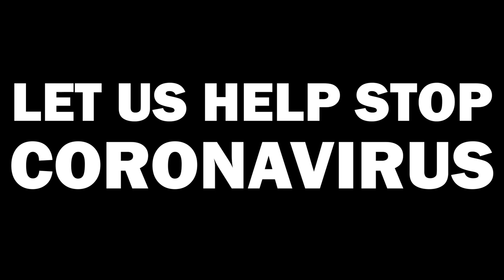Dogs Talk About China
DOH COVID-19 Hotline (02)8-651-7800 local: 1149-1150

BORROWED GEARS:
Tripod – Fujiyama DT-930R

EQUIPMENT:
Vlogging Camera: Iphone8
Tripod - Mi Selfie Stick Tripod w/bluetooth remote